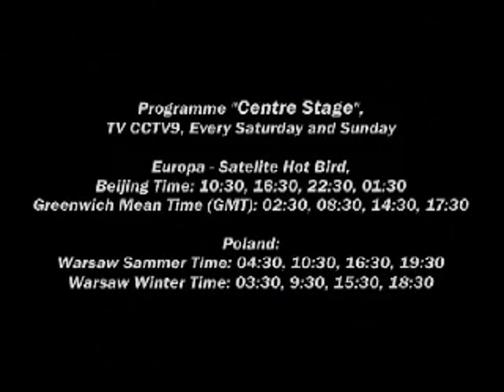Hand in Hand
Performed by Ma Li and Zhai Xiaowei. The music is composed by San Bao, his works include the music of the film - The Road Home directed by Zhang Yimou